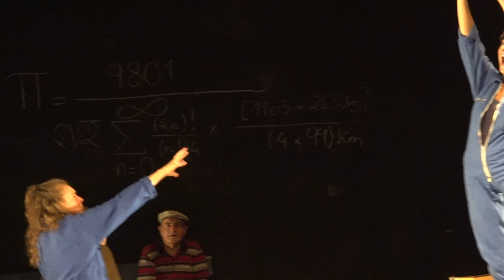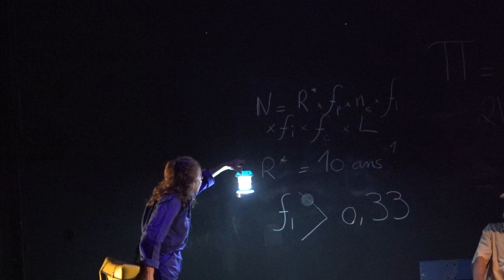Geb et Nout Distillerie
La Distillerie à Terrasson a présenté le vendredi 26 juillet 2024 le spectacle  « Geb et Nout, Enfants de la Lune » de Françoise du Chaxel par la compagnie Théâtre sur le Fil, sur une mise en scène de Jean-Paul Daniel, avec les comédiennes Marine Bernard De Bayser et Séverine Garde-Massias, et avec la participation de Jean-Paul et René, les papis du quartier Marcel Michel de Terrasson. Lumières de Franck Roncière.